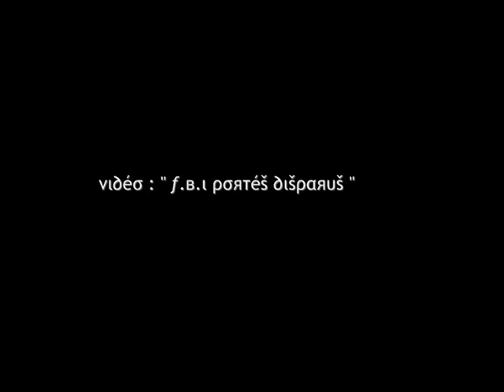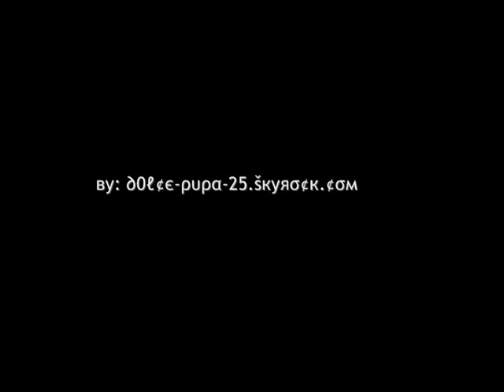Enrique Murciano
Enrique Murciano Dans " F.B.I Portés Disparus" & " Adieu Cuba".